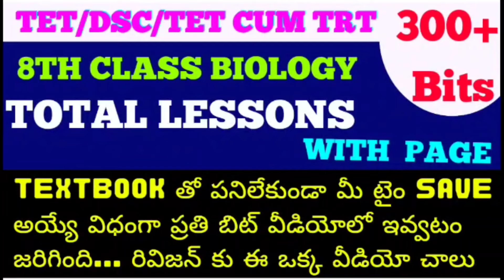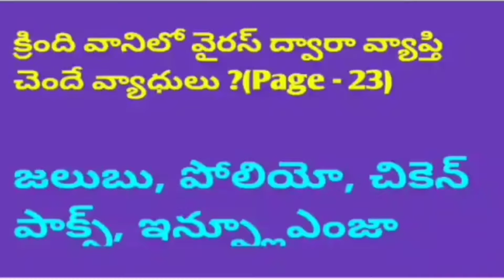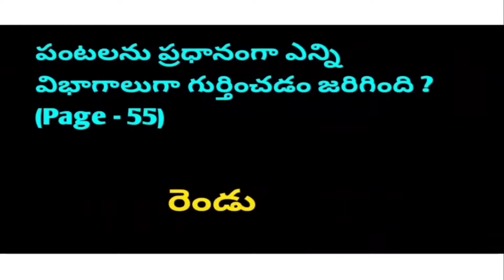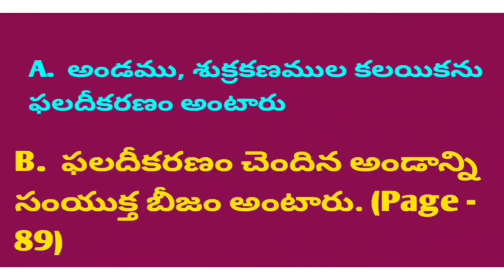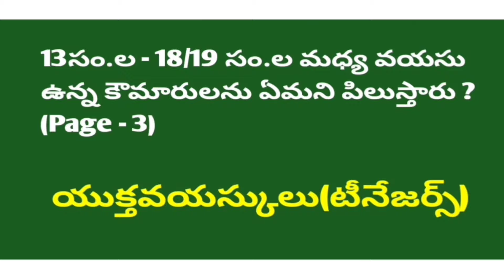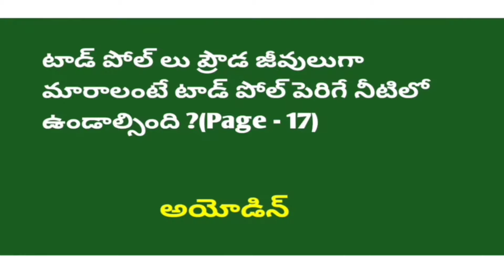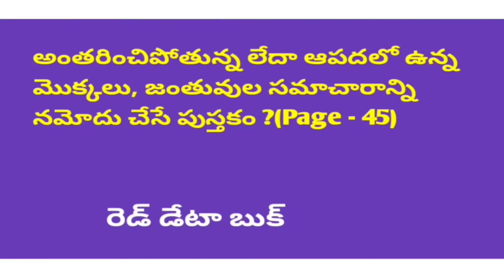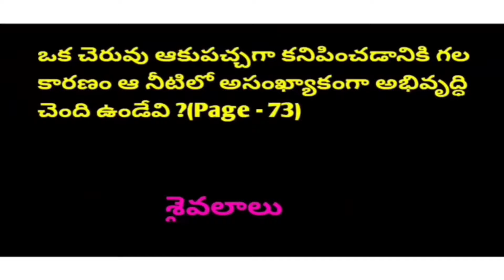8th Class Biology New Syllabus Total lessons Practice bits in Telugu 8th Class Science New Syllabus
ఎగ్జామ్స్ & అన్ని సబ్జెక్ట్ pdfs కోసం అయితే 1000/- రూ. ఓన్లీ pdfs మాత్రమే కావాలనుకుంటే 600/- 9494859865 కు p/g-pay చేసి whatsapp కు ఆ screenshot సెండ్ చేసినట్లైతే గ్రూప్ లో add చేయటం జరుగుతుంది.